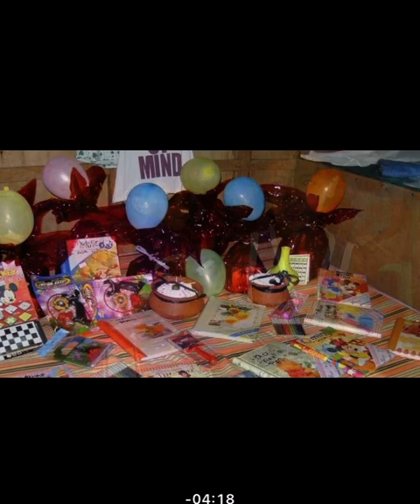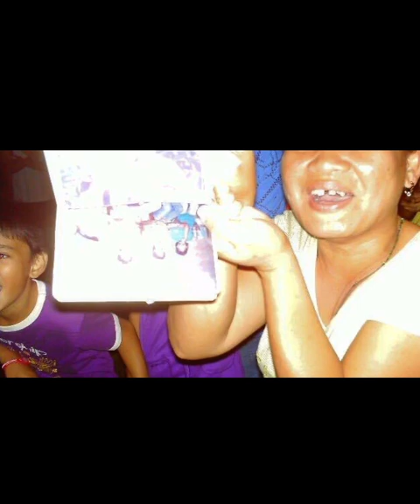LAST CHRISTMAS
LAST CHRISTMAS REMIX || CHRISTMAS CAROL || NO CPR

My family christmas party, bonding, enjoying and laughing.😁😁

I am the one who set up the family gatherings to celebrate on christmas

This video is made by own editing by using my application.